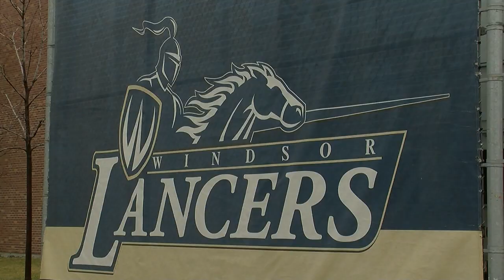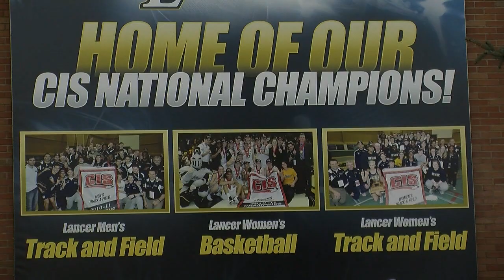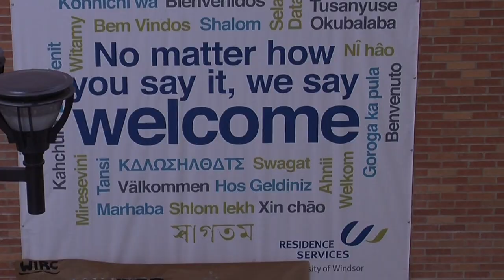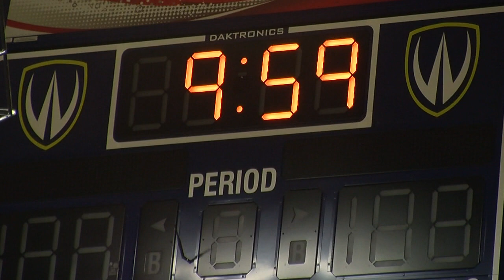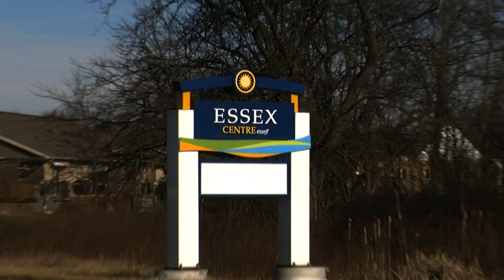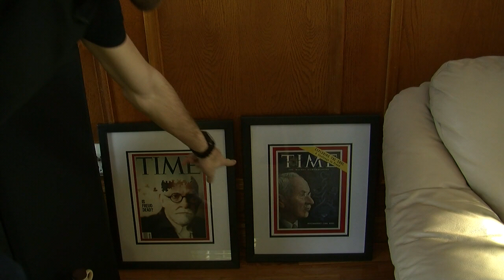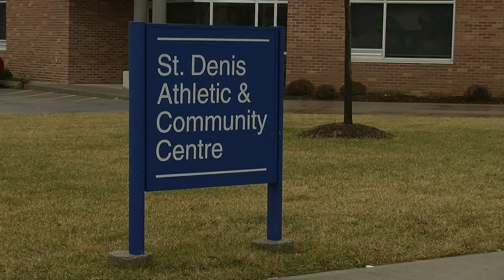Volleyball Documentary Part 1 -University of Windsor Men's Volleyball Lancer Pride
This is a game day documentary of the Windsor Lancers Men's Volleyball team. It follows three underdogs, first year coach Shawn Lippert, hometown veteran Kyle Williamson and  bright eyed rookie Blasé Wasser.